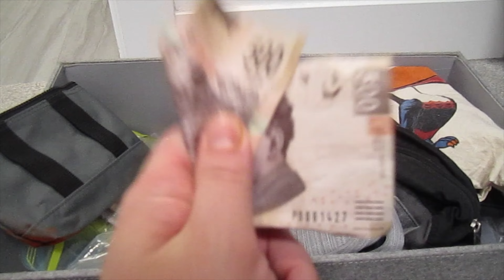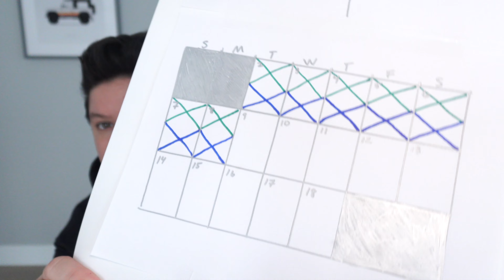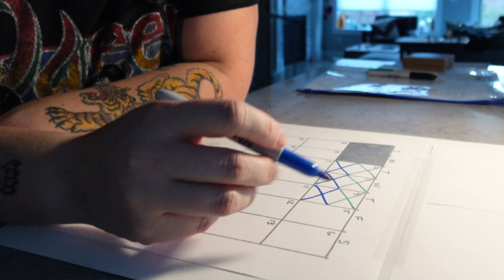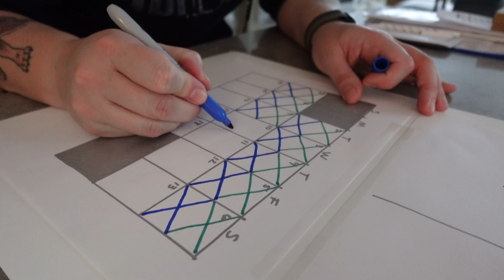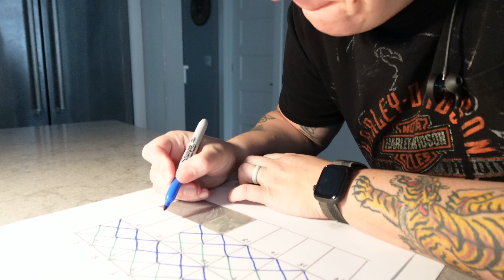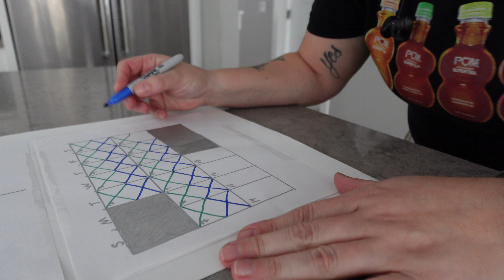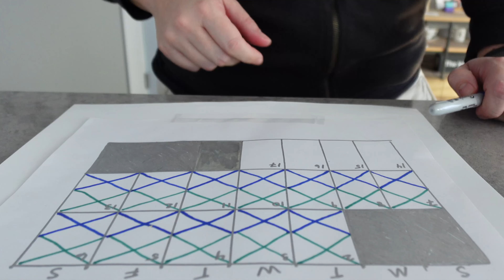Mexico Prep, Mini Challenge, Old Video Cameras, Arctic Blast : Vlog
Join me as I start getting ready for our trip to Mexico! The week takes an unexpected turn with the arctic blast, however. 😳

Timestamps
00:00 Intro
01:05 Mini and Jinkx have their on-camera moments
03:13 “Vintage” video camera: Canon Powershot ELPH
07:43 Short film using my old camera: Mini Waffles and Jinkx at Home
09:10 I found my Pesos! (Remember to bring any leftover currency from your last trip)
11:13 Catering gig for some extra spending money on vacation
12:28 Mini health and wellness challenge before Mexico
14:37 Packing up the dogs
15:50 “Vintage” video camera: Polaroid Cube (fail)
16:55 An arctic blast hits Portland and there's snow in our bedroom